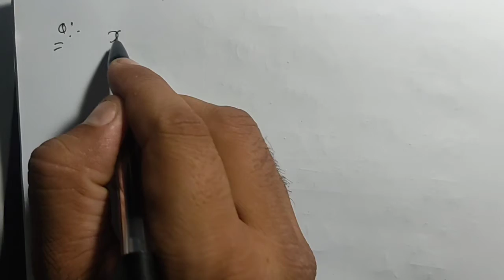Class 9,maths, Ch-1 from R.D.(part-4) by Manoj Dahiya Sir